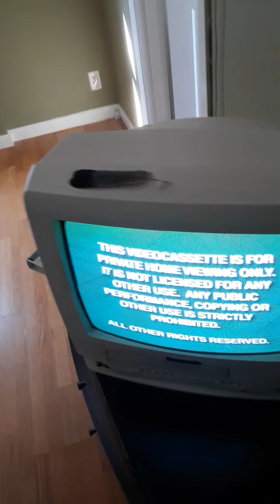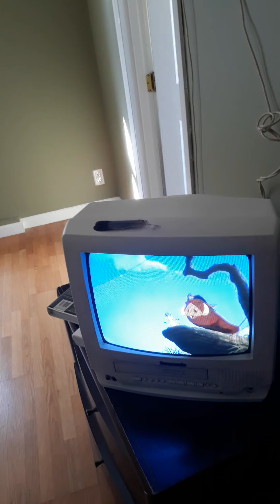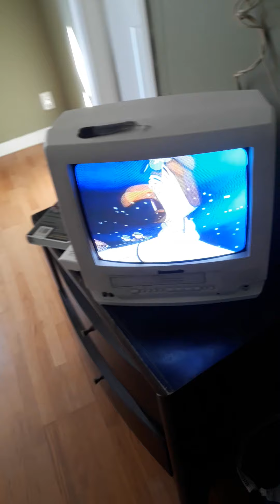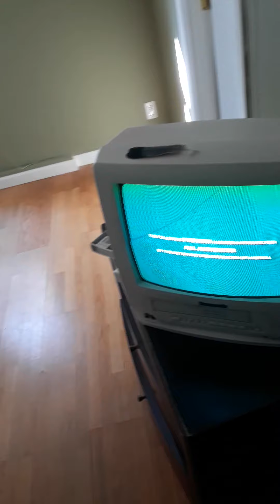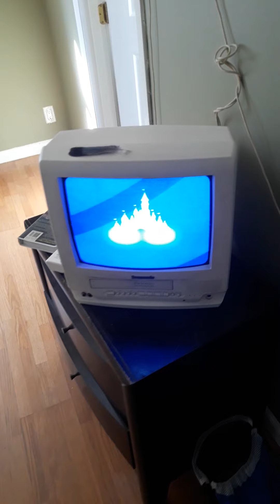opening to lady and the tramp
fbi warning a bugs life the jungle book story lion king 2 simbas pride the rescuers the summer of monkeys walt Disney mastepecie collection abc one saturday morning join us after feature feature presentation thx walt Disney masterpiece collection walt disney pictures